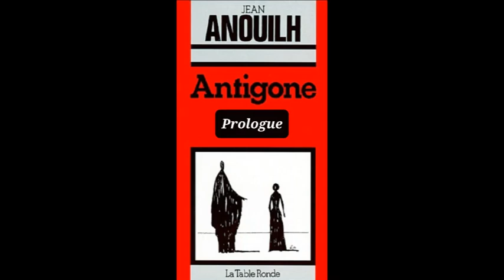1 - Antigone de Anouilh - prologue - livre audio et résumé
Lecture du prologue de la pièce de théâtre Antigone de Jean Anouilh

Résumé :
Après Sophocle, Jean Anouilh reprend le mythe d'Antigone. Fille d'Oedipe et de Jocaste, la jeune Antigone est en révolte contre la loi humaine qui interdit d'enterrer le corps de son frère Polynice. Présentée sous l'Occupation, en 1944, l'Antigone d'Anouilh met en scène l'absolu d'un personnage en révolte face au pouvoir, à l'injustice et à la médiocrité.